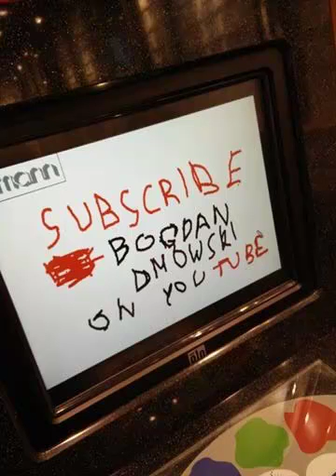Janina Halagarda "Zimowe zabawy" Czyta: Bogdan Dmowski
Z cyklu:Choinkowe calusy
Zdjecie autorki
Ilustracja:Marta Drapiewska "Zima"